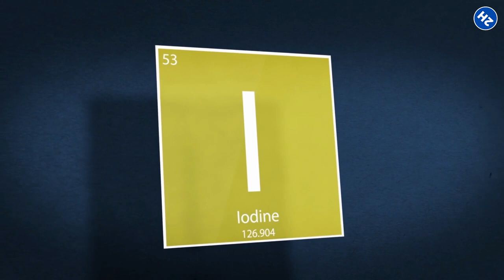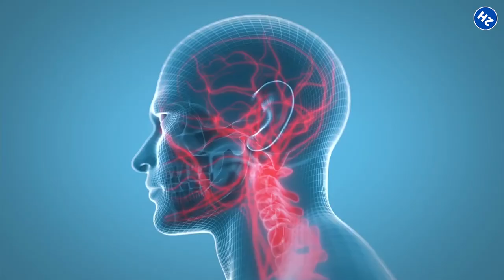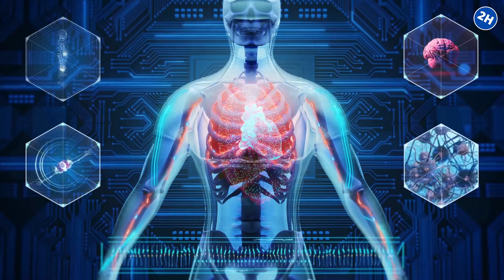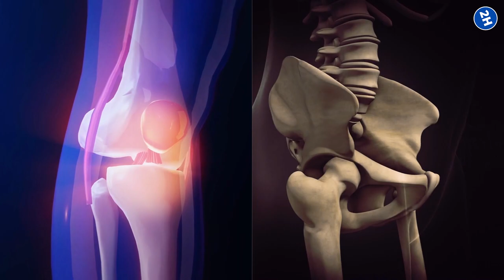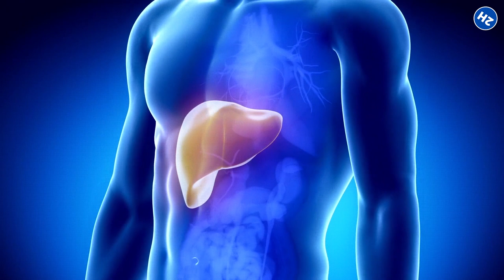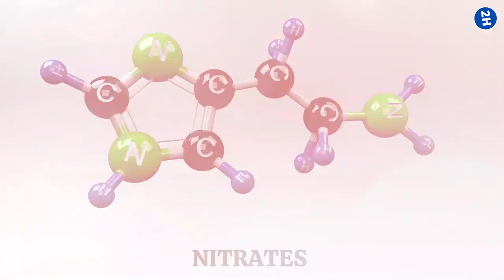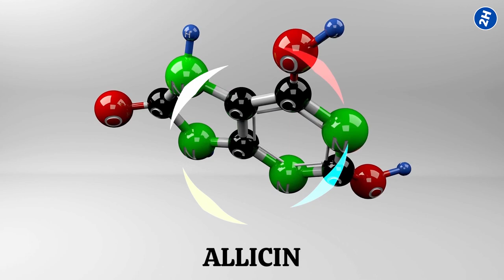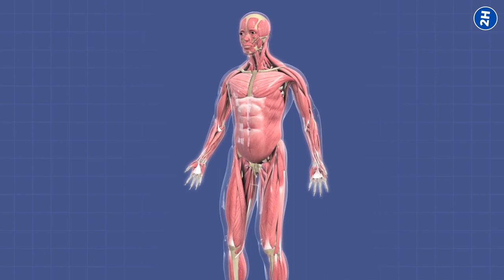15 Of The Most Nutrient Dense Foods In The World To Eat Daily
If you're looking to improve your diet and get more nutrients into your body, then you need to check out these 15 nutrient-dense foods! These foods are packed with vitamins, minerals, and other essential nutrients that will help keep you healthy and feeling your best. So, make sure to add them to your shopping list and incorporate them into your meals and snacks. Your body will thank you!

⏰TIMESTAMPS:
0:00 Intro